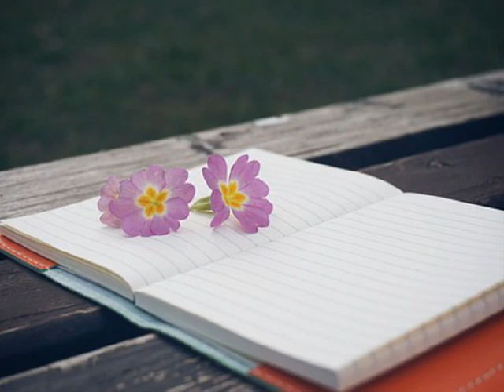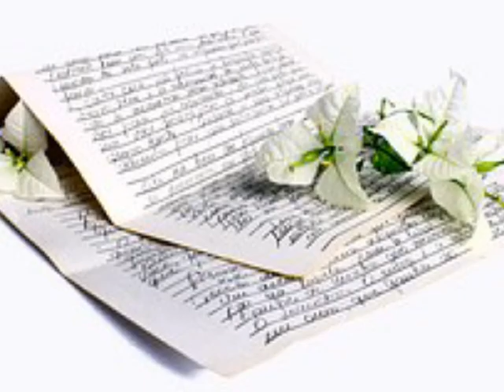아프리카(Africa) 이별 (2018)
끝없는 고요함이 흐르는 이 밤
마주 선 너와 나는 보고만 있어
아무런 말도 하지 못하는 우린
눈물조차도 나눌 수가 없으니
채워도 채워도 채워지지 않는 걸
어떻게 얘기 할 수가 있어
지워도 지워도 지워지지 않는 건
이렇게 너를 떠나야 하는 이유
세월은 흘러가도 꽃은 피는 걸
계절이 흘러가면 알게 될 거야
기억에 지쳐 사랑을 잊었으니
결국 이별이 우릴 찾아온 거지